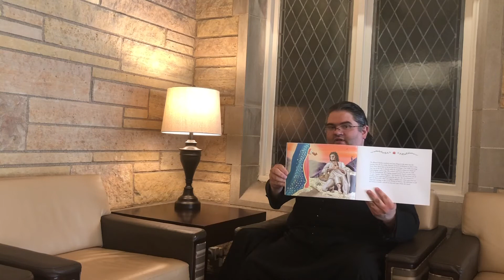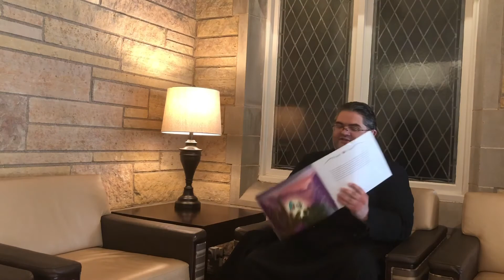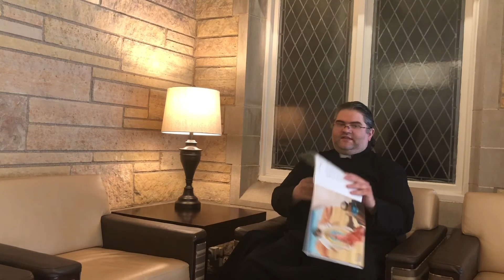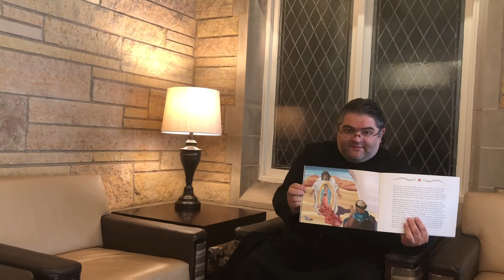SH VBS Week One Story - July 20, 2020